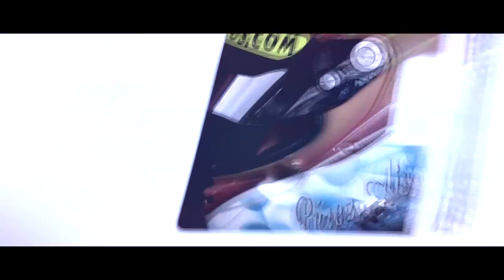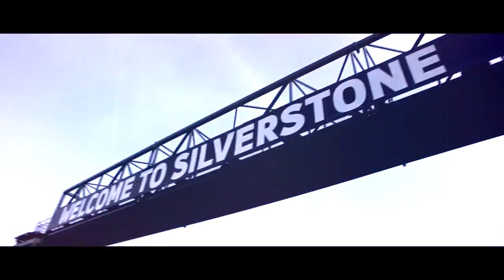International GTOpen ROUND 8 SPAIN - BARCELONA Race 2 Highlights